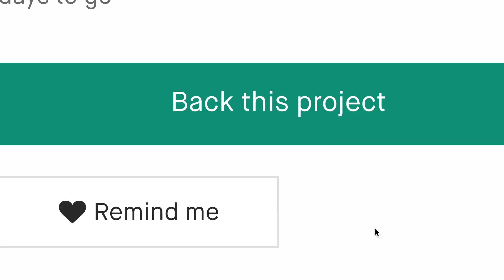Now on Kickstarter: Learn To Build A Chatgpt Clone, Machine Learning Bundle+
Learn to Build a ChatGPT Clone, Machine Learning Bundle+
Build chatbots with artificial intelligence! Learn to code in Python. Master data science and supercharge your career!